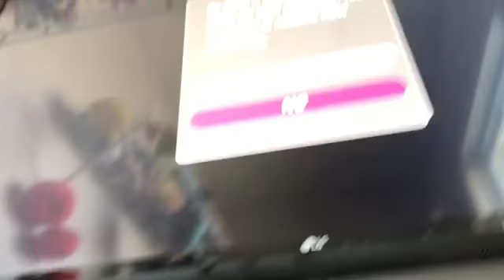Yoshis back in time 4 war is on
They heard black and orange Yoshi have 48 missions to save the world. They did 2 already and this is the 3rd mission. Green Yoshi is still captured by toadette